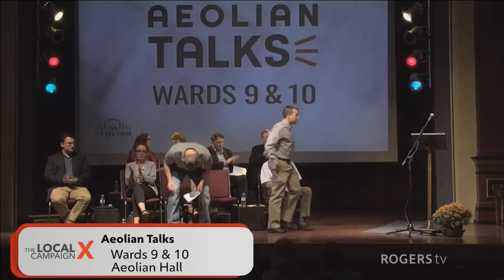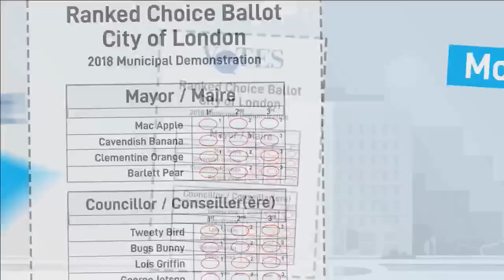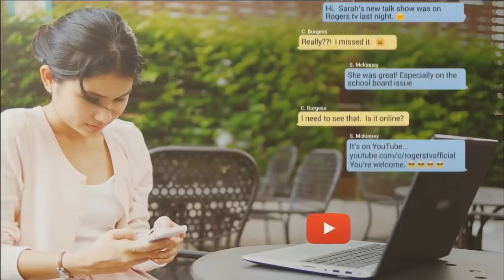The Local Campaign: Ward 9 & 10 - London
Coverage of the Municipal Election 2018 debates hosted by the Aeolian Hall. Ward 9 & 10 (taped August 29)